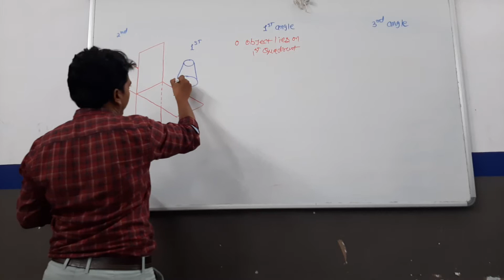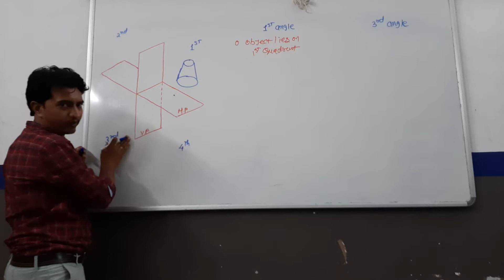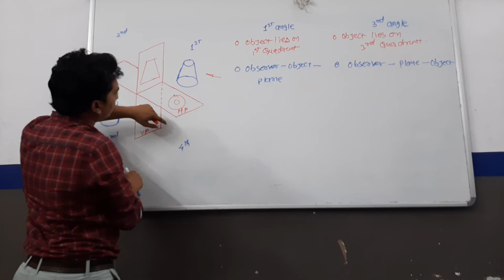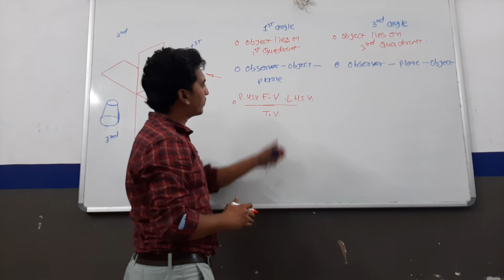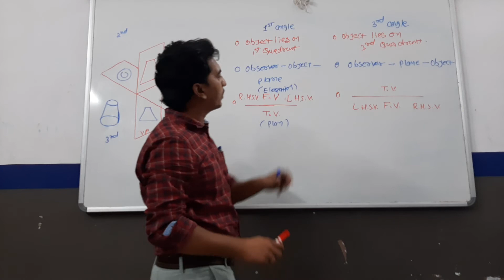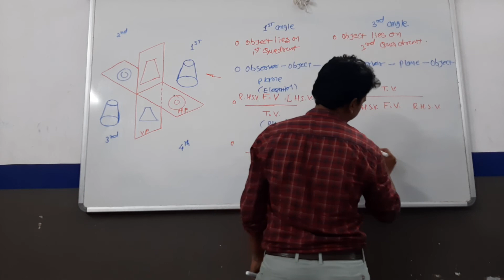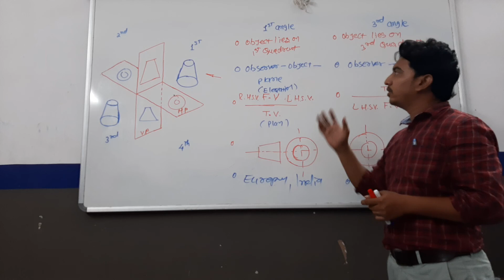Difference between 1st Angle and 3rd Angle Projection Method...Orthographic Projection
Kindly Click on below link to watch Detail Lecture on Orthographic Projection..